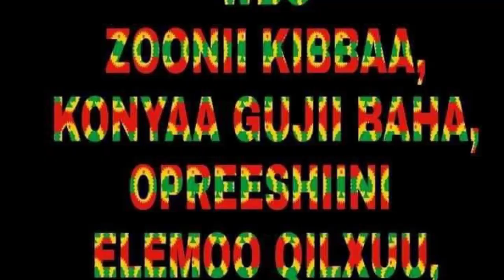WBO,n Kutaalee oromiyaa gara garaatti injifannoo galmeesse,TPLF Mana Barnoota 206 barbadeesse jedha,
WBO,n Kutaalee oromiyaa gara garaatti injifannoo galmeesse,
TPLF Mana Barnoota 206 Naannoo Amaaraatti barbadeesse,
Mootummaan naannoo Amaaraa Humna Addaa gara naannoo B/shaangul Gumuzitti deemsise, kanneen fi Odeessaalee waytaawaa birootiif 3FMedia Hordofaa